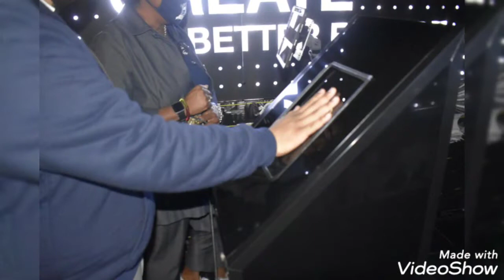YMLA Fort Worth attends the Creators Wanted 2021 Tour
Photos and video: YMLA Journalism Staff,  Paul Sanders and Ricky Sanders